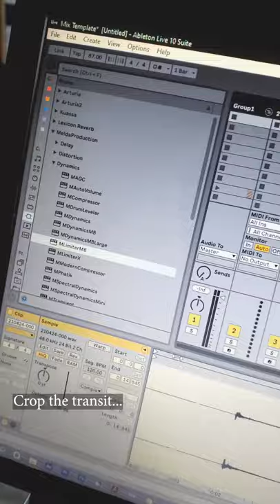Episode 1- Making a Kick drum with a Water Bottle.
Episode 1 -

bored in lockdown...Making a kick drum with a water bottle in abletonlive using based plugins.